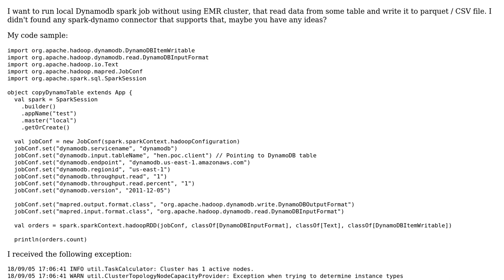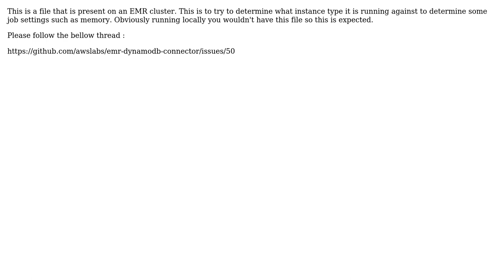Run local DynamoDB spark job without EMR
With thanks & praise to God, and with thanks to the many people who have made this project possible! You are responsible for your own actions.